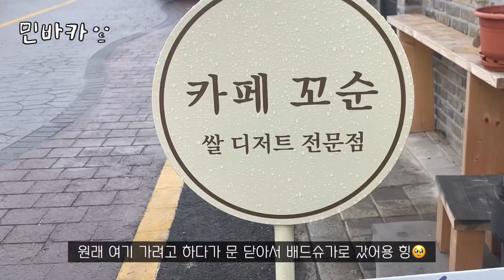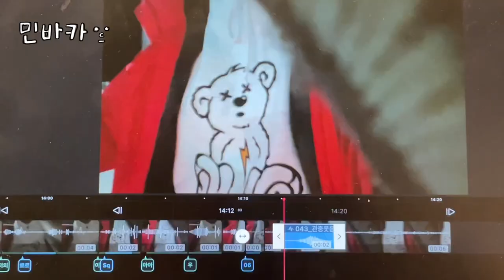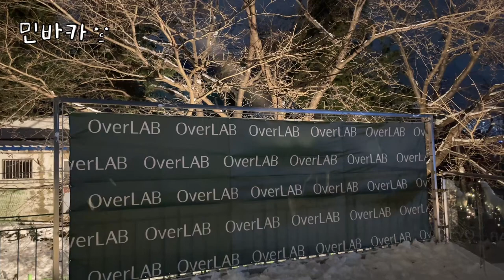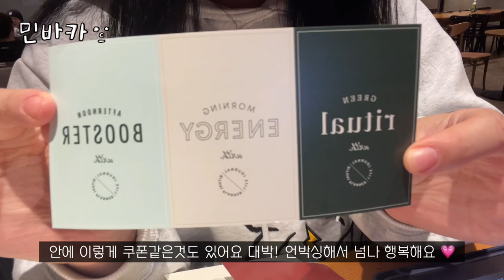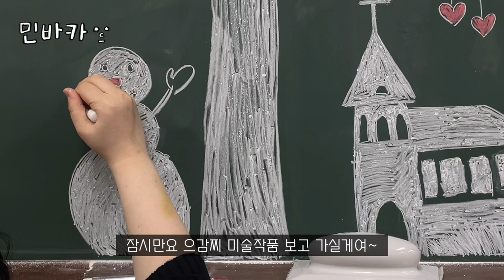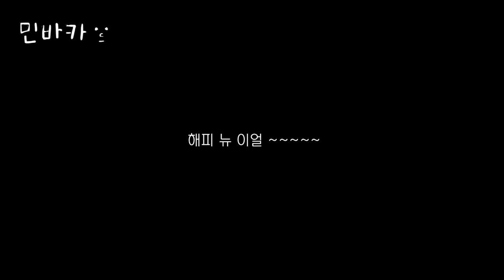[sub] 2022년 마지막 브이로그 !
안녕하세요 민바카입니당☺️
어느덧 2022년 마지막 브이로그네요!
새해 복 많이 받으시고 2023년에는 행복하고 좋은 일 가득하시길 바래요💗